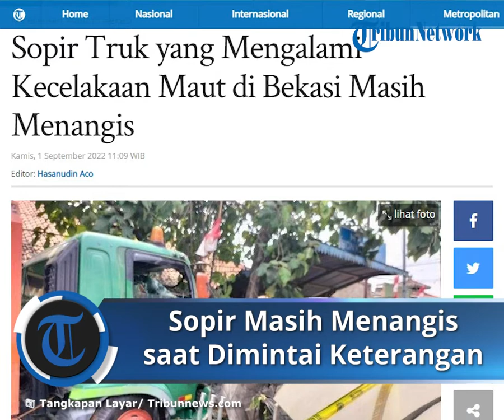Sopir Truk Kontainer Masih Menangis karena Trauma saat Dimintai Keterangan oleh Pihak Kepolisian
TRIBUN-VIDEO.COM - Truk kontainer menabrak tiang di Jalan Sultan Agung KM 28,5 Kelurahan Kota Baru, Kota Bekasi, Jawa Barat, Rabu (31/8/2022) kemarin siang.

Akibatnya, 30 orang menjadi korban dalam peristiwa tersebut.

Dari 30 orang korban, 10 diantaranya meninggal dunia.

Sopir truk kontainer hingga saat ini belum diperiksa polisi.

Rencananya dia baru akan diperiksa hari ini.

Hal itu bila mengacu dari pernyataan Kapolres Metro Bekasi Kota Kombes Hengki saat ditemui di RSUD Kota Bekasi, Rabu (31/8/2022) kemarin.

Sopir truk maut bernomor polisi N 8051 EA berinisial AS (30) sudah berada di Polres Metro Bekasi Kota.

"Untuk pengemudi atas nama AS sudah kami amankan di Polres. Belum kami mintai keterangan karena kami tanya pengemudinya AS ini, menangis dan masih trauma," kata Kapolres.

"Biar dia istirahat dulu nanti malam atau besok pagi (hari ini) kami mintai keterangan," kata Hengki menambahkan.

Karenanya, Hengki belum mau menduga-duga terkait penyebab insiden kecelakaan yang menewaskan 10 orang dan 23 korban luka itu.

Namun, saat kecelakaan terjadi, truk tersebut membawa muatan berupa material bangunan ke luar daerah.

"Masih dalam olah TKP, masih didalami, kita akan lakukan saksi dan ahli yang ada. Perusahaan belum tahu ya, yang pasti yang bersangkutan membawa barang berupa besi beton yang untuk cor bangunan, dari Cileungsi mau dibawa ke Jawa Timur," kata dia.

Banyaknya korban yang disebabkan atas insiden tersebut, menyebabkan proses penyidikan akan melibatkan Ditlantas Polda Metro Jaya, begitu juga ahli transportasi. (*)

Artikel ini telah tayang di Tribunnews.com dengan judul Sopir Truk yang Mengalami Kecelakaan Maut di Bekasi Masih Menangis,